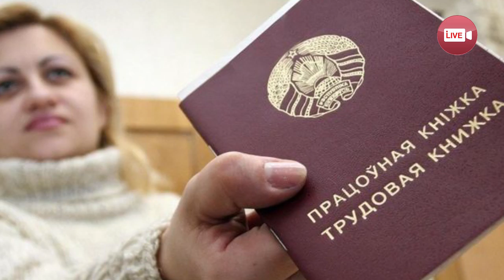Средняя зарплата в Слониме перевалила за тысячу! Заработали ли мы такие деньги?..